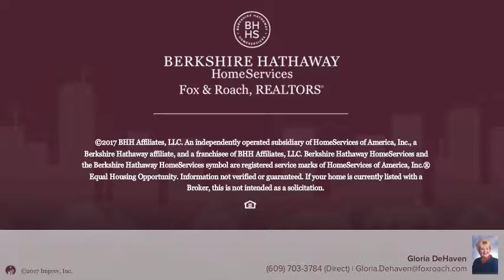5 N New Haven Ave 1B Ventnor, NJ 08406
Gloria DeHaven - Margate
2 beds 2/0 baths